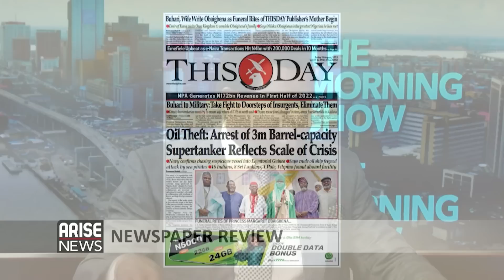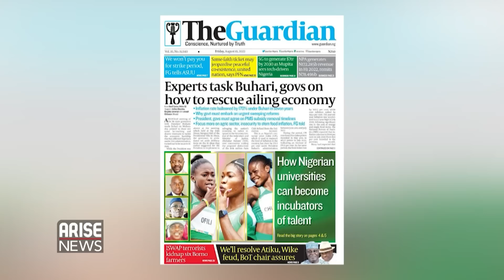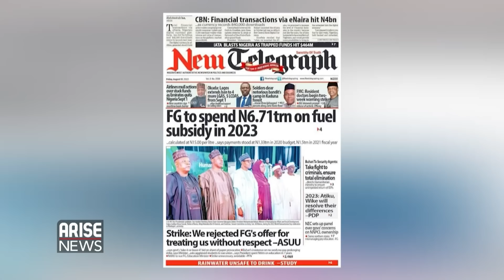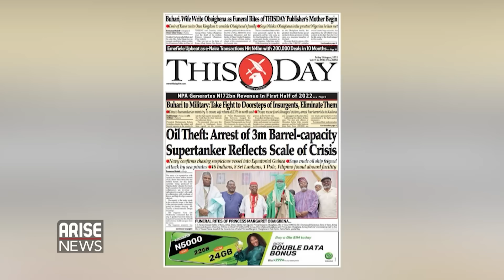Oil Theft: Arrest of 3m Barrel Capacity Supertanker Reflects Scale of Crisis + More